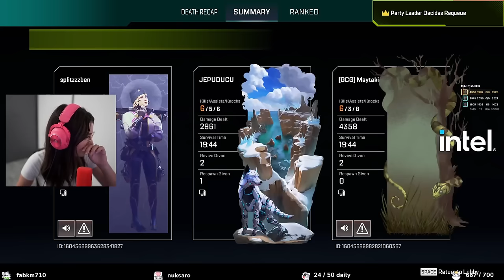SENTINEL VS NEMESIS : LEQUEL EST LE PLUS FORT ?